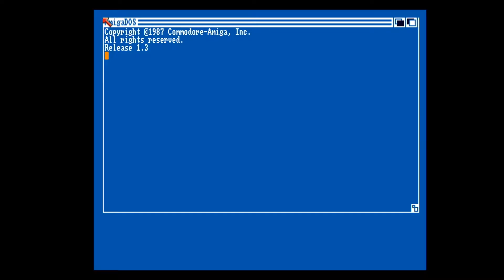Amiga Floppy Disk Loader Arc Developments Armada 1989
Not sure about this game. Seems like a simulation without much Player input?